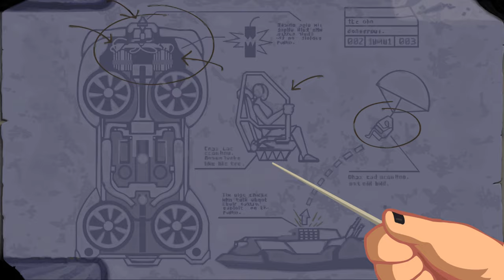Full Throttle Remastered (Xbox Series X) - 04 - Jumping to a Lot of Action in the Stadium